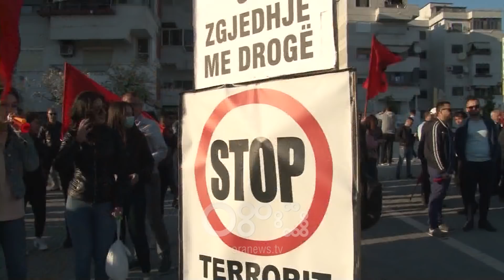Rama nga Durrësi: U bë "Niçja" si me qen Pavaroti!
Në Durrës kryeministri Edi Rama është pritur me protesta të mbështetësve të opozitës.

Pavarësisht kësaj kreu i qeverisë nuk e ka ndalur turin "Bashkia që duam". Duke replikuar me kryetarin e Partisë Demokratike ai i ka kujtuar marrëveshjen e zgjedhjeve parlamentare, ndërsa tubimet para parlamentit i ka cilësuar si protesta me leje për të enjten. Madje ai i ka theksuar se ndryshe nga viti 2017, pas djegies së mandateve nuk do të ketë plotësim të kushteve.

Rama: Mendon që sa më larg të iki aq më shumë do fitojë. Pa djeg mandatet mora gjysmën e qeverisë. Po sikur ti digjem mund ti marr të gjitha. I ka thënë fallxhorja kam parë filxhan mbrëmë. Harroje, ti do digjesh i tëri, Saliu nga mbrapa: Benzinë-benzinë, shkrumb mandatet të gjitha.

Duke folur mbi përgjimet e bëra publike për blerjen e votave në Durrës, Rama ka rikujtuar se dikur opozita e sotme lironte të dënuarit pikërisht në fushatat zgjedhore.

Rama: Ja keni dëgjuar ndonjëherë zërin Aleksandër Moisiut?! J! Zëri i Niçës u bë si me qen zëri i Luciono Pavarotit.

Rrezik nga protestat sipas Ramës do të ketë vetëm hapja e negociatave të integrimit.

Rama: Patjetër që na i bëjnë më të vështirë punën, patjetër që atyre që nuk duan ti hapin negociatat me Shqipërinë duan të gjejnë vetëm sebebe, dhe thonë ça do hapim negociatat me këta ne, kur opozita hip në pemë. BE nuk është pyll për Flamur Nokën. Në BE hipin të tjerë dykëmsha.

Sa u përket zgjedhjeve vendore, Rama edhe një herë theksoi se votimet do të realizohen edhe nëse PD nuk bëhet pjesë
Për më shumë lexoni në: